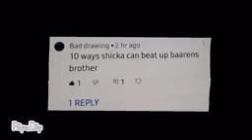SUPER BEAR ADVENTURE SHIKA BEAT BAAREN S BROTHER MD.MEHMED ALDIEN OZIL